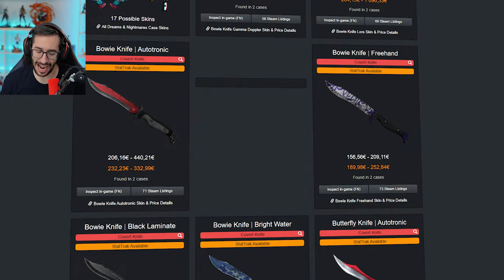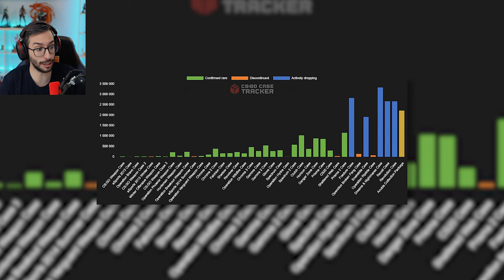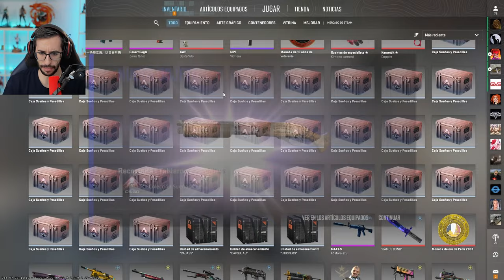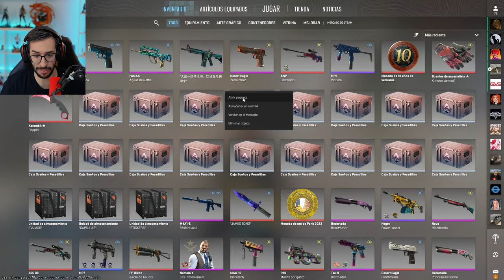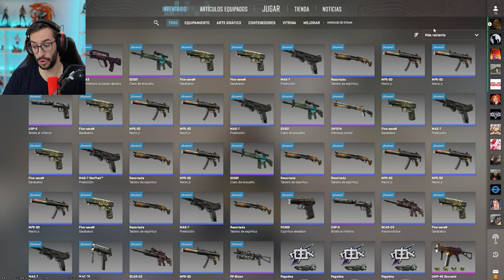¡POR ESTA RAZÓN ESTA ES LA CAJA MÁS ABIERTA DE CS2!